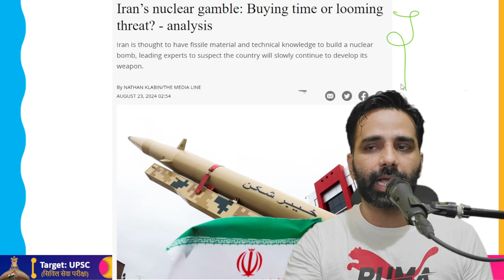Iran का Israel पर आक्रमण ना करना एक खतरे की घंटी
Experts appear to agree on this analysis, although it is still unclear what Iran will do next. The world is still focused on Iranian threats of vengeance following Israel's assassination of a Hamas leader in Tehran last month, but in the meantime, Iran might be covertly ushering in a new era of diplomacy under the Islamic regime.

The Media Line was informed by Andrea Stricker, deputy director of the Foundation for Defense of Democracies' Nonproliferation and Biodefense Program, that Tehran can now generate enough weapons-grade uranium in less than four months to make at least thirteen nuclear bombs.

Iran is fortifying its nuclear assets underground and decreasing international control, all while cutting down on the amount of time it takes to produce multiple nuclear weapons.